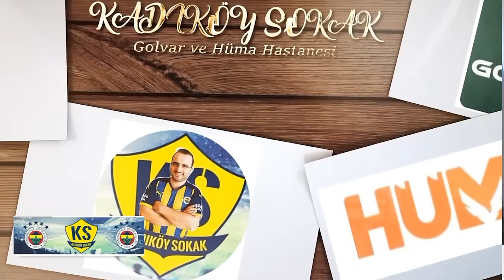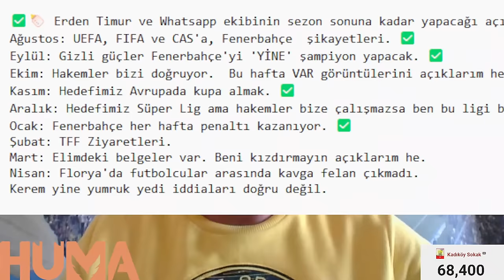SONDAKİKA İşte Fenerbahçe'nin Devre Arası 4. Transferi! Camiamıza Hayırlı Olsun! Dünyaca Ünlü...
Fenerbahçe Fenerbahçe,
Duyum Duyum,
Transfer Transfer,
Tivibuspor Tivibuspor,
Beinsports Beinsports,
Dzeko Dzeko,
Szymanski Szymanski,
Becao Becao,
Tadic Tadic,
Fred Fred,
Bonucci Bonucci,
RadeKrunic Rade Krunic,
Krunic Krunic,
Livakovic Livakovic
Zajc Zajc,
Osayi Osayi,
MustafaHoca Mustafa Hoca,
Pendikspor Pendikspor,
Sivasspor Sivasspor,
Ankaragücü Ankaragücü,
Konyaspor Konyaspor,
Kayserispor Kayserispor,
AdanaDemirspor Adana Demirspor,
İstanbulspor İstanbulspor,
Samsunspor Samsunspor,
ÇaykurRizespor Çaykur Rizespor,
Antalyaspor Antalyaspor,
Kasımpaşa Kasımpaşa,
Beşiktaş Beşiktaş,
Galatasaray Galatasaray,
Trabzonspor Trabzonspor,
Başakşehir Başakşehir,
GaziantepFK Gaziantep FK,
Hatayspor Hatayspor,
Deprem Deprem,
6Şubat 6Şubat,
TFF TFF,
MHK MHK,

🗣️ Emre Belözoğlu'ndan Fenerbahçe itirafları!
💛💙 Sergen Yalçın'dan Fenerbahçe maçı açıklaması!
👏 Mert Hakan Yandaş için transfer açıklaması!
💛💙 Fenerbahçe'den yerli hamlesi: Serdar Dursun

Fenerbahçe, Miguel Crespo, Yannick Carrasco, Serdar Dursun, Bartuğ Elmaz, Joshua King, Zajc, Ryan Kent,